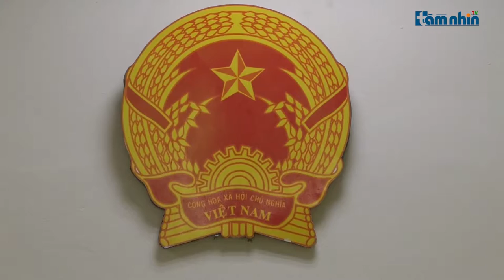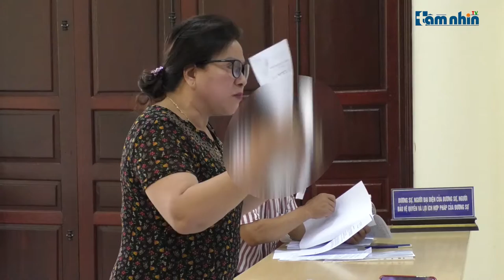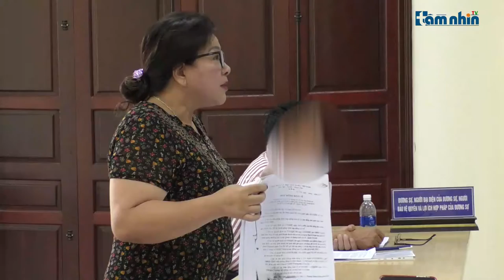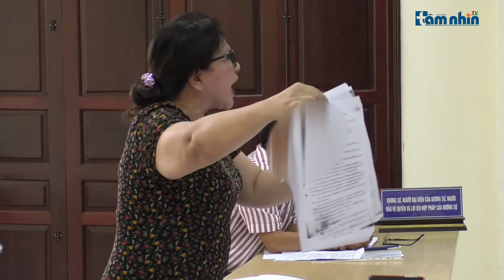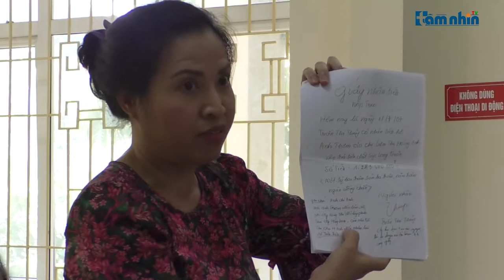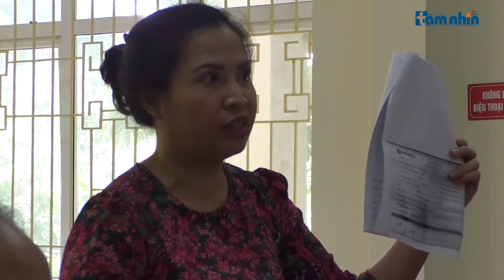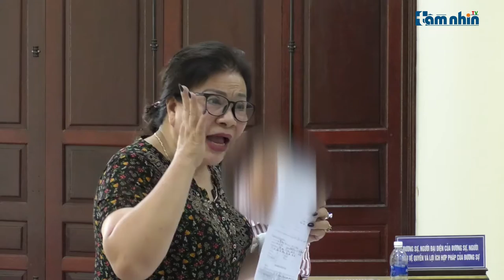Bị “vần” hơn mươi năm doanh nghiệp “dã dời” đề nghị tòa xét xử thấu tình đạt lý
Tầm nhìn TV: Sau gần chục lần xử đi xử lại sáng ngày 30/9/ 2020 tại Tòa án nhân dân quận Tây Hồ, Hà Nội diễn ra phiên tòa xét xử sơ thẩm vụ án Dân sự về việc tranh chấp hợp đồng chuyển nhượng quyền sử dụng đất xảy ra tại ô đất số 32 và 33 lô đất D3B-1 Vườn Đào, đường Lạc Long Quân, quận Tây Hồ, TP Hà Nội. Đáng chú ý đại diện bị đơn là Công ty TNHH thương mại Hồng Lan đề nghị tòa xét xử thấu tình đạt lý.